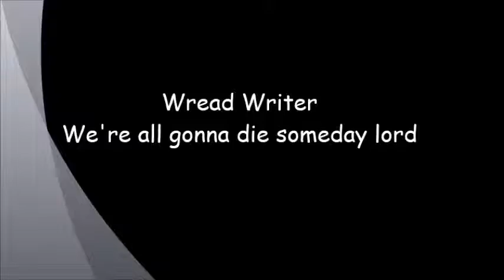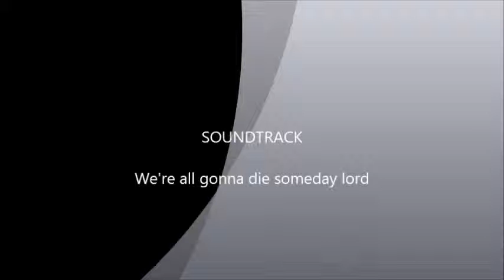We're all gonna die someday lord